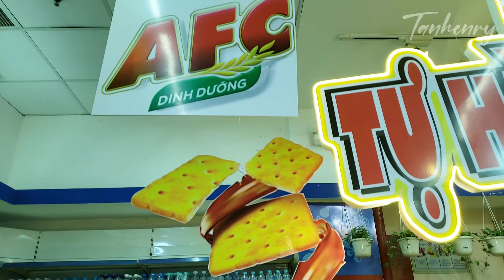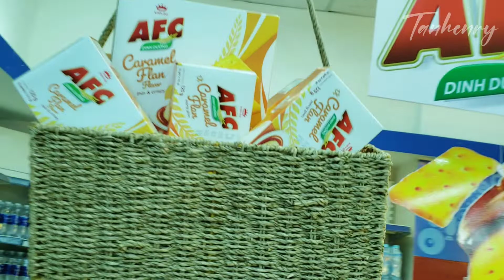AFC & COSY BỘ ĐÔI TỰ HÀO HÀNG VIỆT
CUỘC THI TRƯNG BÀY SÁNG TẠO NHÃN HÀNG KINH ĐÔ  AFC & COSY. Bánh cung cấp năng lượng, protein, chất xơ, đặc biệt là vitamin D và canxi ... Bánh AFC thơm vị lúa mì tự nhiên bổ sung nhiều dưỡng chất cho cơ thể của bạn.